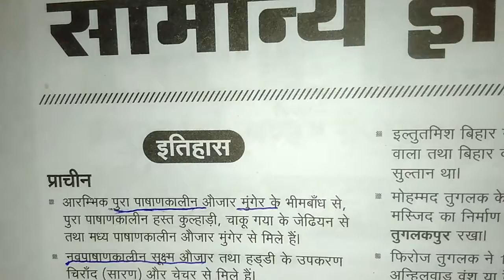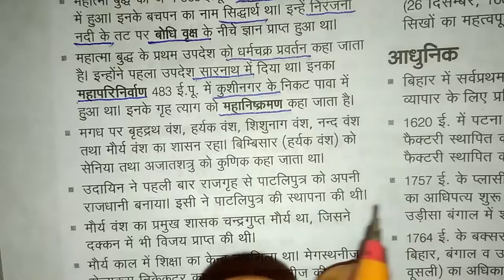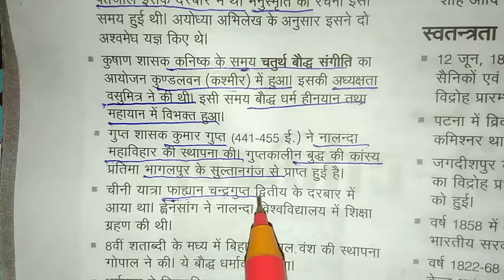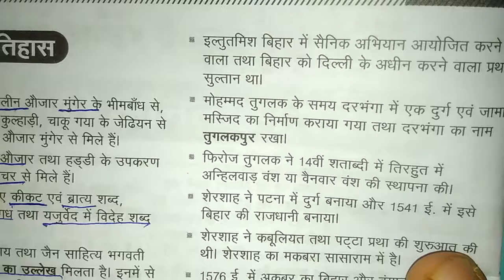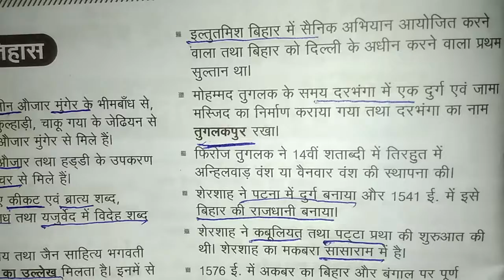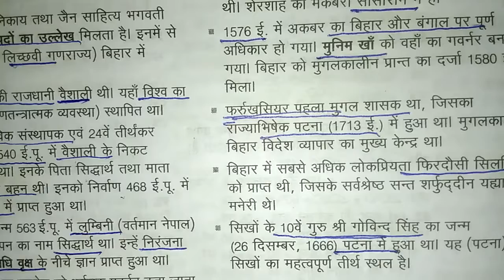प्राचीन एवं मध्यकालीन बिहार